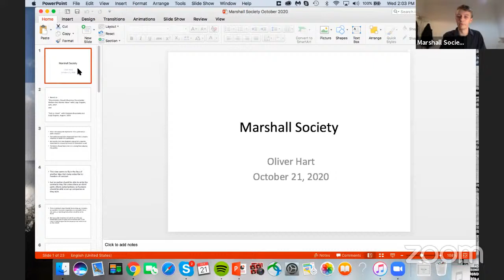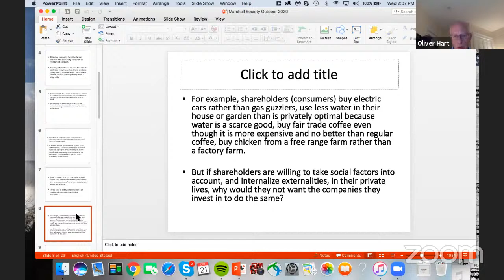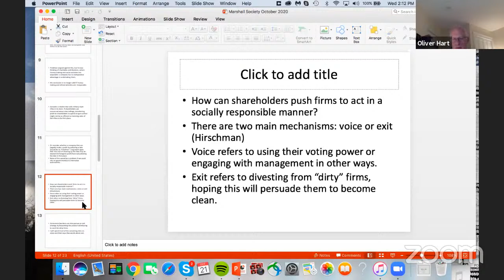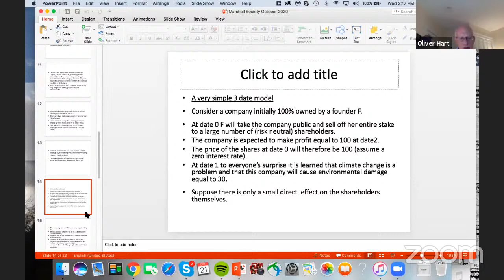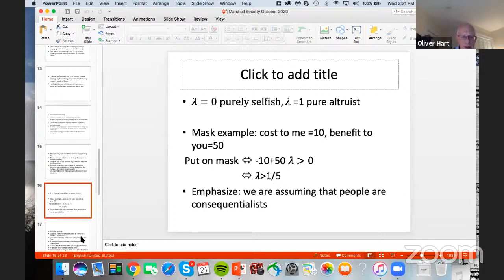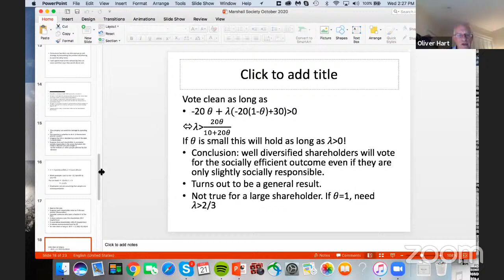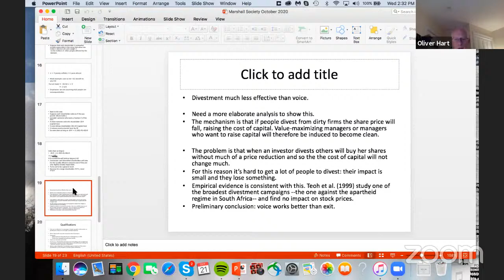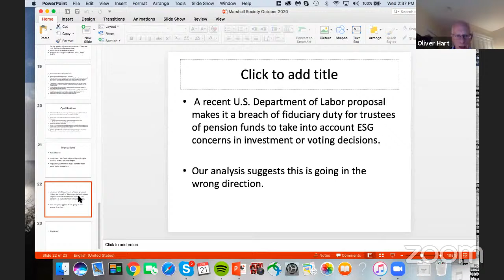Exit vs Voice: The Problem With Divestment featuring Nobel Laureate Oliver Hart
Oliver Hart was the winner of the Nobel Prize in Economic Sciences in 2016. He won for his work in contract theory and is now a professor at Harvard University. He argues that rather than divesting, environmentally and socially responsible goals can be better achieved by giving shareholders more power. This has profound implications for public policy and provides an insight into how to encourage corporations (and universities) to tackle major issues such as climate change. The implications of Professor Hart’s work on divestment is particularly relevant given the recent action in Cambridge.

Hosted by: George Moran, Speakers' Officer

This will be a fascinating event which tackles a highly relevant issue and should appeal to students from all years.